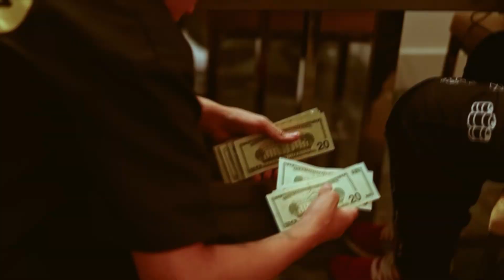26Baby - On The Line (shot:Tythaplug)